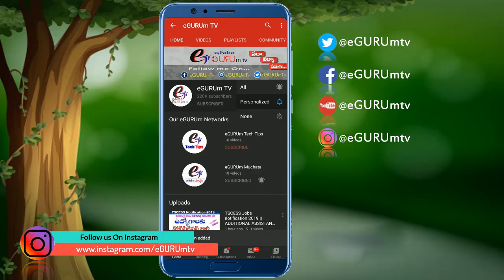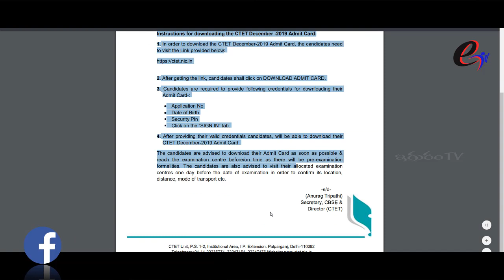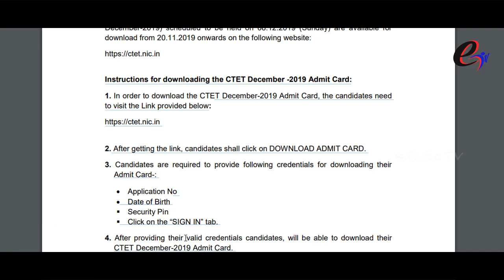CTET 2019 December hall tickets Available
CTET 2019: Central Board of Secondary Education (CBSE) will soon be releasing the CTET December Admit Card 2019 @ ctet.nic.in. Candidates can download the CTET Admit Card by visiting the official website. The Central Teaching Eligibility Test (CTET) exam will be held on 8th December 2019. The exam will be held in two shifts for CTET Paper-I and Paper-II. Check below all the details of CTET December exam such as exam schedule, admit card, exam pattern, syllabus, selection process, cutoff marks and the result.
CTET Paper-I is for candidates aspiring to become a teacher of Classes I-V and CTET Paper-II is for Classes VI-VIII teachers. CTET Qualification is essential for the aspirants to secure a teaching job in any Government or private school. Candidates who qualify the CTET exam become eligible to apply for the recruitment in Kendriya Vidyalaya, Jawahar Navodaya Vidyalaya or any other Central School by applying to their respective recruitment drive.

My Gear and my equipment :::

1. Camera
2. Lens
3 Camera Stand
4. Gorilla Pod
5. Mic
6. Lighting
7. Lights
8. Mic for Interview
9. Logo for interview mic
10. Mic Stand
11. Mobile tripod with selfie stick
12. Mobile Stand
13. LED Lighting